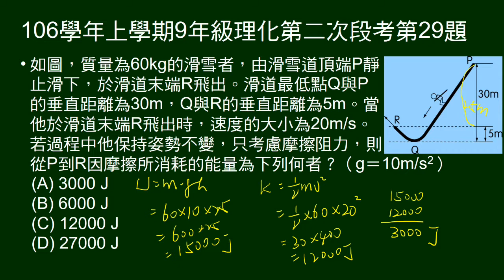106學年上9年級理化二段第29題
滑雪道滑雪飛出，給高度、飛出速度，問摩擦力消耗能量。